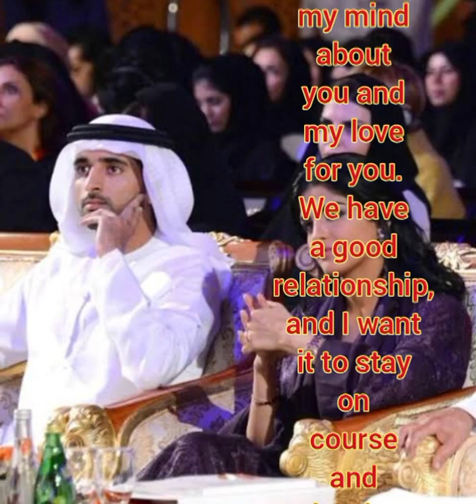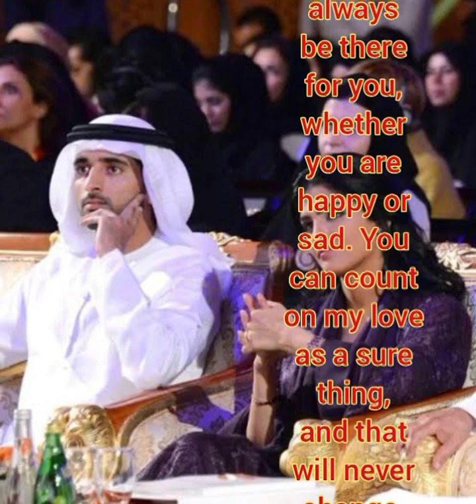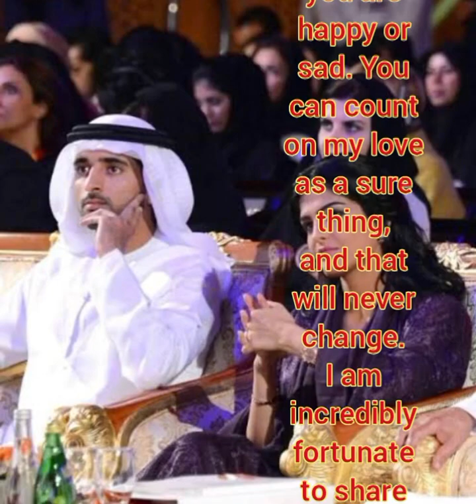New Fazza Poems|I am so attached| Sheikh hamdan poetry | Fazza Poems 2024 Beautiful Fazza Poems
sheikhhamdanpoetryNew Fazza Poems|IWhether the soul lives| Sheikh hamdan poetry | Fazza Poems 2024 Beautiful Fazza Poems
group fazza,
fazza house,
fazza horse,
fazza honda,
fazza helicopter,
hamdan fazza,
instagram fazza,
fazza iphone,
fazza japan,
fazza juice,
fazza private jet,
joy fazza,
jinn fazza,
jeque fazza,
amor oculto jinn fazza,
fazza kids,
fazza king of dubai,
fazza kindness,
fazza khabib,
faza king,
fajar koutuk,
faja kongo,
fazza ki kitni wife hai,
king fazza,
khwaja fazza,
fazza lion,
fazza lifestyle 2023,
fazza london,
fazza life story,
fazza love,
fazza latest,
little fazza,
fazza mother,
fazza marriage,
fazza mom,
fazza mobile,
fazza mecca,
fazza music,
fazza money,
fazza mobile video,
fazza malayalam,
fazza movie,
m faizan batting,
m faizar,
m faizan show,
m faizal,
fazza riyal,
fazza reaction,
surah fazza,
fazza team,
fazza umrah,
fazza uzbekistan,
uae fazza,
unique fazza,
faz valkyrie,
fazza videos,
faz vantage,
fazza vlog,
fazza video call,
faz vlogs,
fas vs alianza,
faz valk,